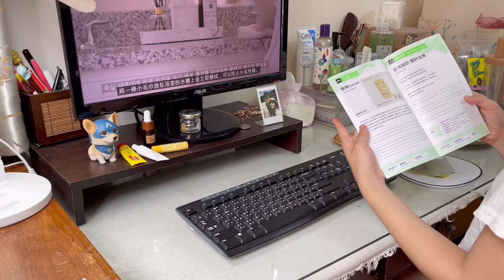Daily Cleaning desk with Lofi music🎵| Simple Life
Hi! I'm Peicin.
Routine cleaning my desk,
normal day, fresher day :)
or you can just enjoy the Cute & Lofi music!

So love to watch others cleaning & life vlog,
then I thought, why not try it! And this first video born :)

♫𝗺𝘂𝘀𝗶𝗰
00:00 Marshmallow
02:47 Imagine
05:17 Picnic
08:15 Marshmallow
Music artist: Lukrembo